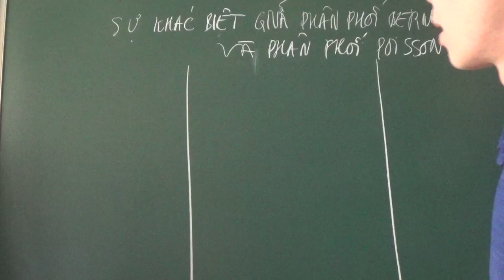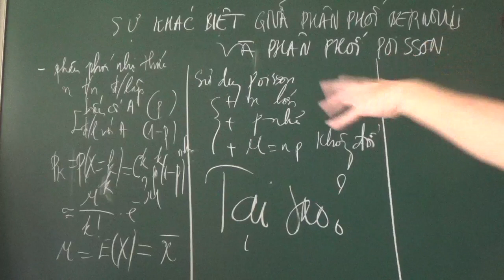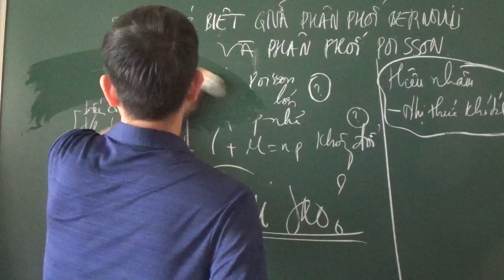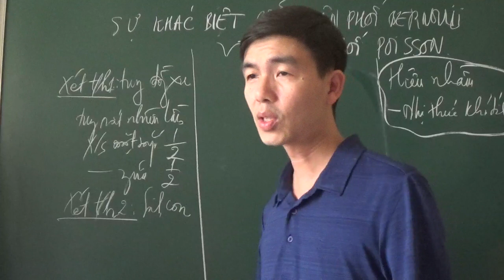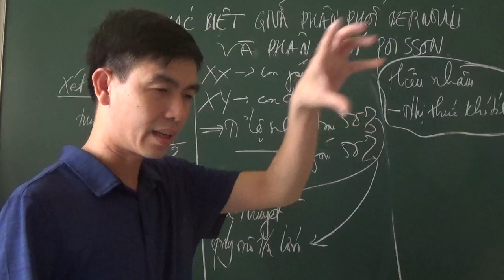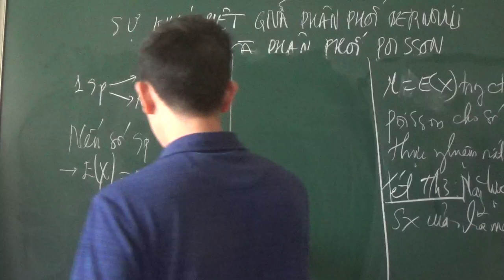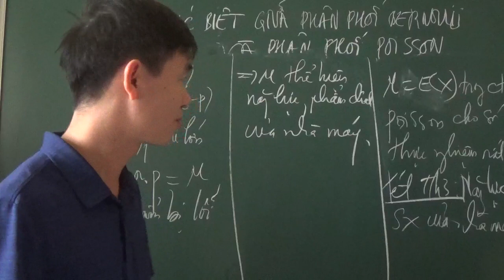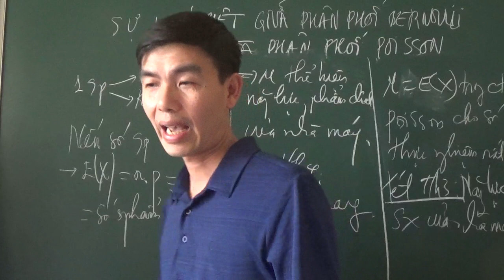PHÂN PHỐI POISSON (PHẦN 3) - HIỂU SÂU SẮC HƠN VỀ PHÂN PHỐI POISSON (ĐẠI HỌC, XÁC SUẤT THỐNG KÊ)